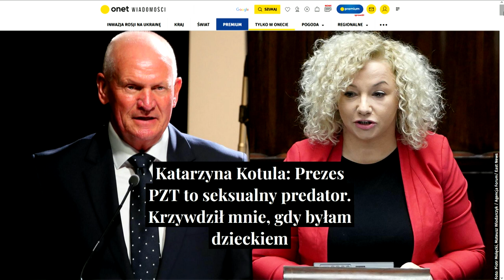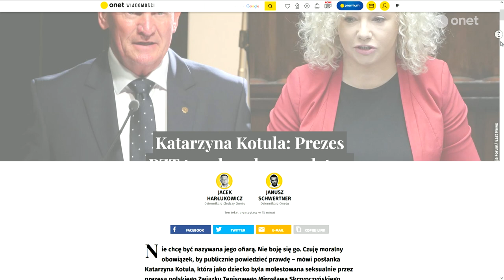Katarzyna Kotula: Prezes PZT to seksualny predator. Krzywdził mnie, gdy byłam dzieckiem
W dzisiejszym programie Onet Rano WIEM gośćmi Beaty Tadli byli dziennikarze Onetu, Jacek Harłukowicz i Janusz Schwertner.